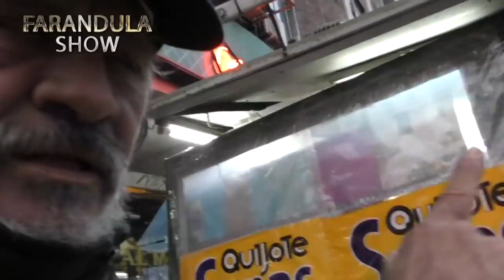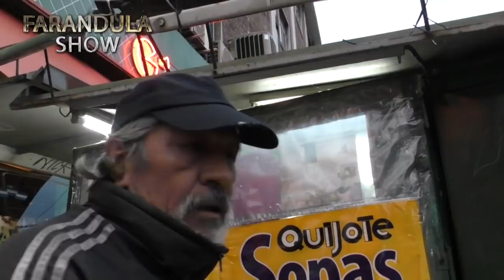Marcos: "Si lo encuentro a Iúdica lo muelo. No lo voy a perdonar a este infeliz".